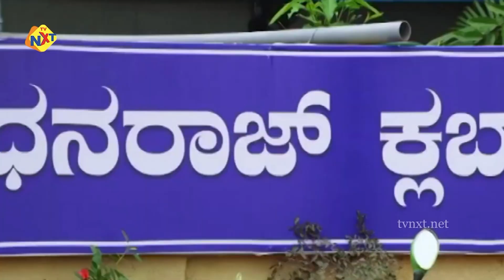Jukebox Video Songs | Sawal Kannada Movie Video Songs |Prajwal Devaraj | Sona Chopra | TVNXT Kannada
Watch and Enjoy  Jukebox Video Songs | Sawal Kannada Movie Video Songs |Prajwal Devaraj | Sona Chopra | TVNXT Kannada

FILM  : Sawal
STARCAST  : Prajwal Devaraj, Sona Chopra ,  K Mutthuraj, Abhay, Shobhraj, Jai Jagadish,
Raju Thalikote, Sadhu Kokila, Bullet Prakash
LYRIC & MUSIC  : V Manohar
DIRECTOR          : Dhananjay Balaji
PRODUCER        : K Thimmaraju
BANNER             : Sri Thirumala Movie Makers
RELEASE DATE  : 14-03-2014